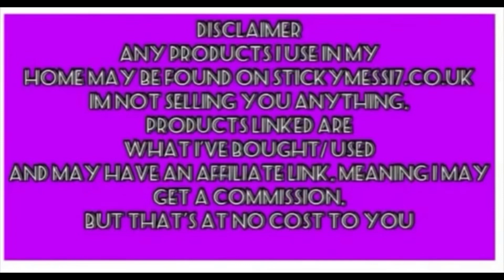WHOOPS...... I FORGOT ALL ABOUT THIS FOOTAGE...... BONUS IN THIS VIDEO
GO FUND ME LINK ( THE MONEY IS GOING DIRECTLY TO THE WALES AIR AMBULANCE- I HAVE NO ACCESS TO THIS MONEY!)

Today's video is I FORGOT TO POST THE FOOTAGE, SO HERE IS IS

I wish you and your family well, and if you wish to support my channel, please share my videos so I can get to 2K subscribers and shave my head with the proceeds going to the Wales air ambulance, AND/ OR if you would like to buy me a Coffee, here is the Wales Air ambulance

00:00 Introduction
00:25 start the intro and pick up
00:40 the forgotten footage
01:15 the storage solutions
01:26 start the video
01:49 LEGO TIDY
03:34 WALL UNIT TIDY/ ORGANISE
04:31 A TIDY SUCCESS
05:55 LAUNDRY SPEED FOLD
06:46 LAUNDRY AWAY
08:15 CHARITY BOX FINDS
08:25 BATHROOM RESET
10:05 OUTTRO